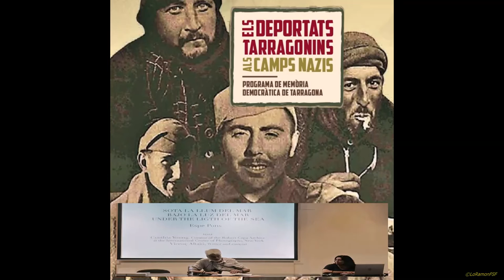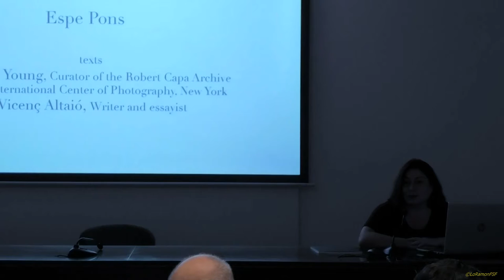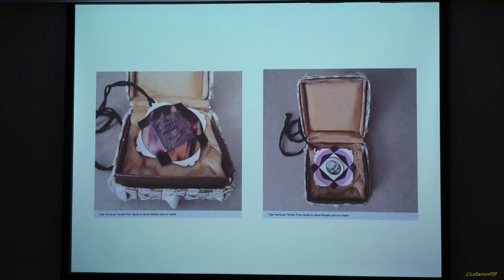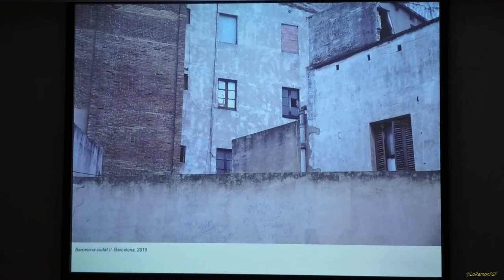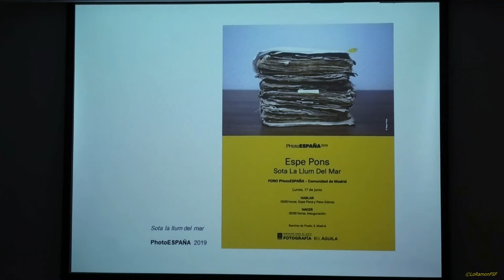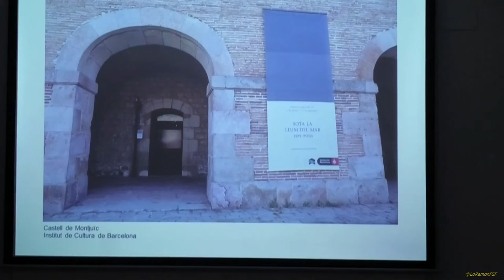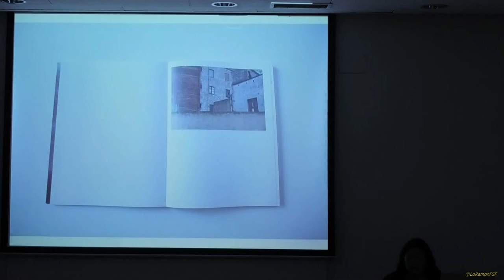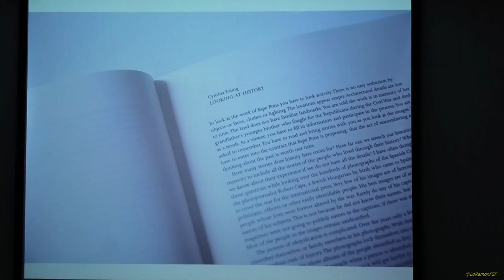PRESENTACIÓ DEL FOTOLLIBRE SOTA LA LLUM DEL MAR DE LA FOTÒGRAFA ESPE PONS . TARRAGONA 10 06 2022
Presentació del fotollibre Sota la llum del mar de la fotògrafa Espe Pons, un assaig fotogràfic que pretén  dignificar totes les víctimes de la repressió franquista.
Museu d’Art Modern de la Diputació de Tarragona